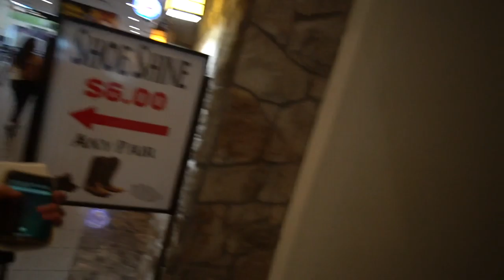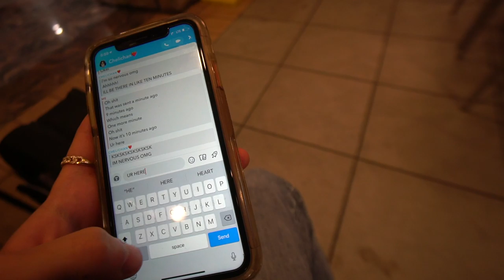Seeing my girlfriend after 6 months apart (ft. Cheli)